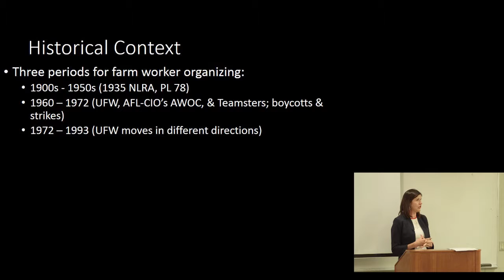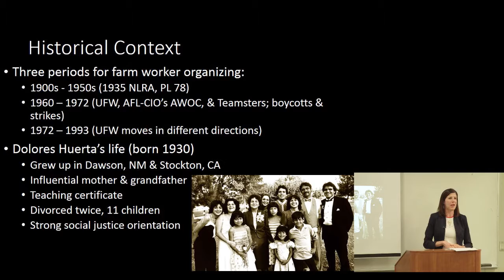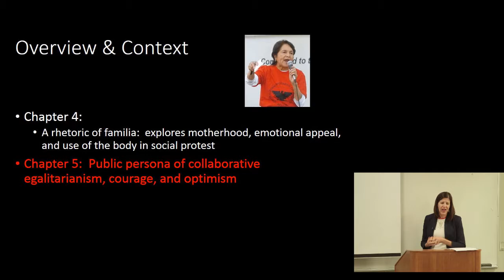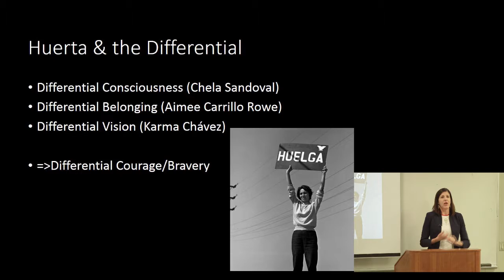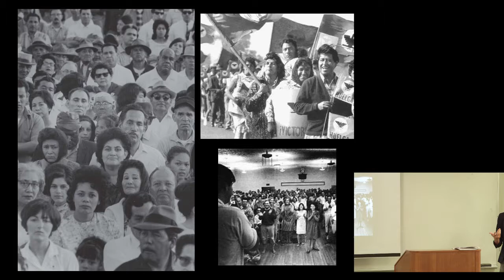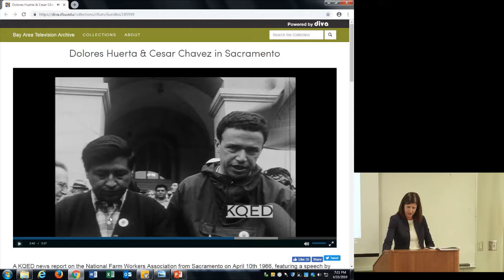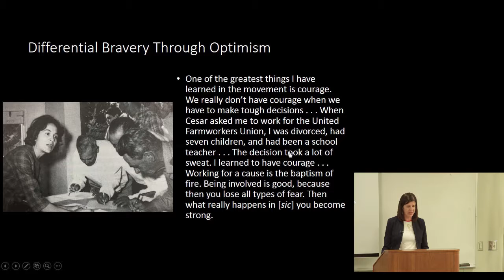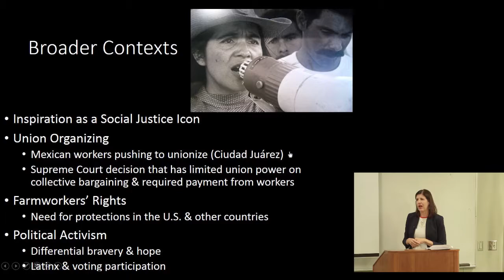Dolores Huerta Day Book Talk with Dr. Stacey Sowards